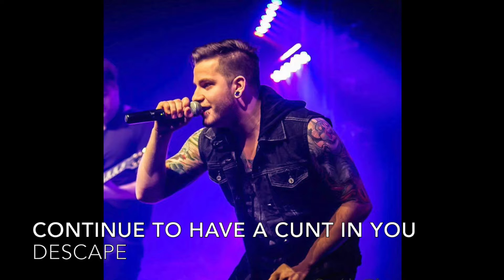Descape - Continue To Have A Cunt In You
Artist: Descape
Song: Continue To Have A Cunt In You
Album: On Another Side
(2015)